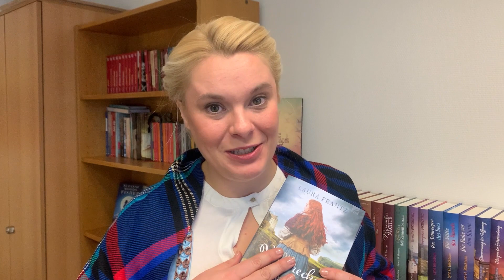Laura Frantz – Das Versprechen der Bienenhüterin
Der Roman „Das Versprechen der Bienenhüterin“ ist online zu erhalten